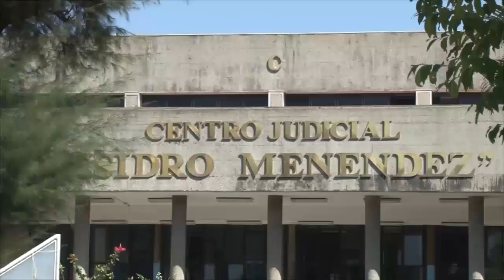Noticiero LPG 18 de marzo: El Salvador anuncia beneficios para afectados directos del Covid19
Ante la crisis financiera causada por la emergencia del Covid-19, el Gabinete Especial de Crisis Económica explicó en conferencia de prensa las medidas que tomarán para sacar adelante la economía de las familias salvadoreñas.

¡Visítenos!